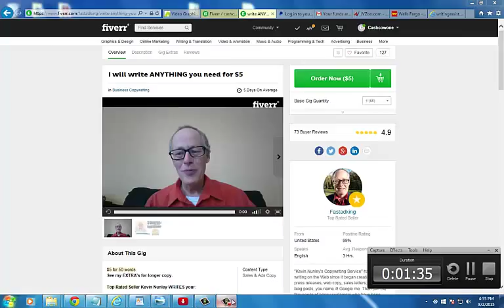Script Writer Finished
Couple of Good Script Writers